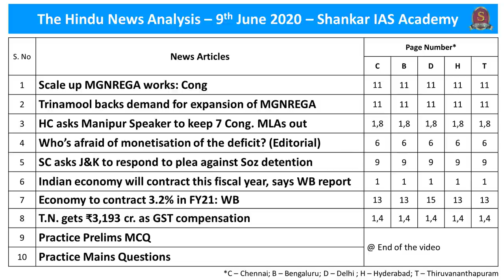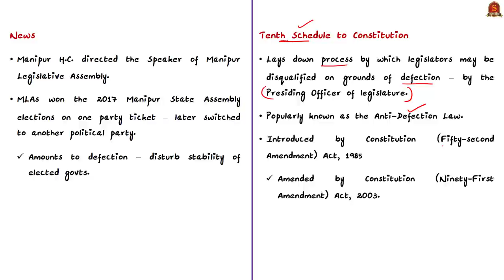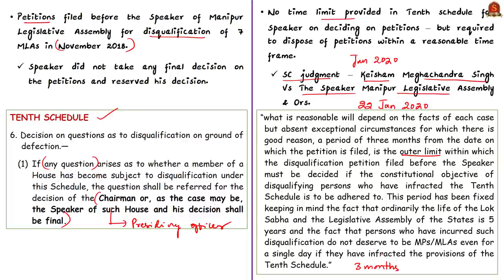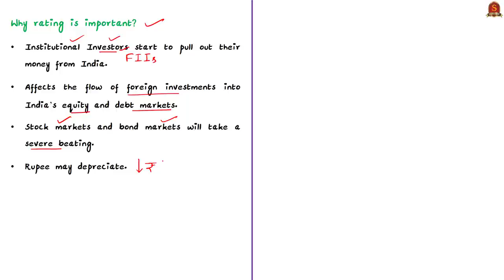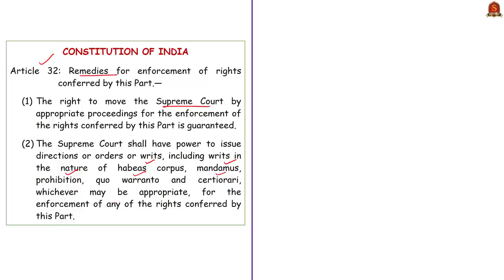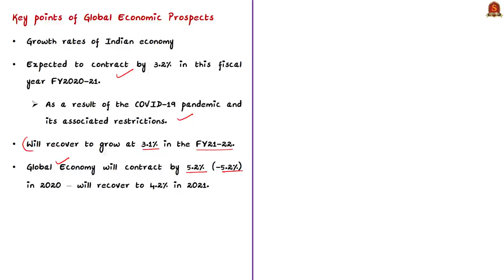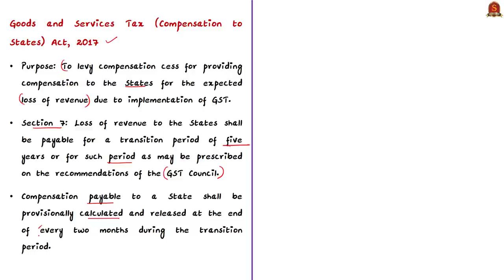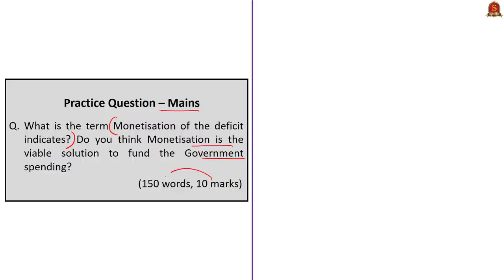The Hindu Daily News Analysis | 9th June 2020 | UPSC Current Affairs | Prelims & Mains 2020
►►List of Topics - 0:04
►►Time Stamping of news articles:
1. Scale up MGNREGA works: Cong - 0:20
2. Demand for expansion of MGNREGA  - 0:20
3. HC - Manipur Speaker to keep 7 MLAs out - 04:22
4. Who’s afraid of monetisation of the deficit? - 09:28
►►MCQs based Topics Discussion:
5. SC asks J&K to respond to plea - 16:19
    (MCQ on Writs)
6. Indian economy will contract - 20:08
7. Economy to contract 3.2% in FY21 - 20:08
    (MCQ on Global Economic Prospects)
8. T.N. gets ₹3,193 cr. as GST compensation - 23:39
    (MCQ on GST Compensation)
9. Practice Prelims MCQ - 27:08
10. Practice Mains Questions - 28:58

Important topics such as XSchedule MGNREGA MonetisationofDeficit Article32 HabeasCorpus Mandamus Prohibition Certiorari QuoWarranto GlobalEconomicProspects GSTCompensationCess GSTCompensationFund are vividly discussed in UPSC Civil Services Exam Perspective in this video, with a special Practice cum Revision session in the end.